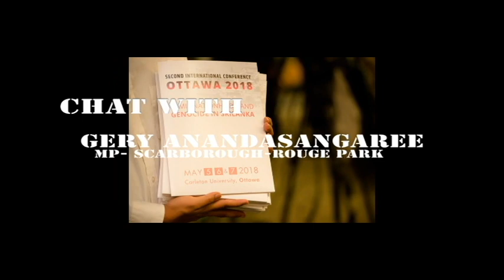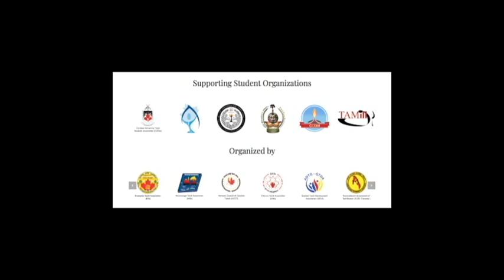Chat with Gary Anandasangaree, MP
Chat with Gary Anandasangaree, Member of Parliament for Scarborough Rouge Park at Second International Conference on
Tamil Nationhood and Genocide in Sri Lanka